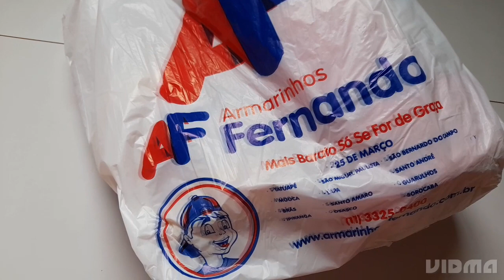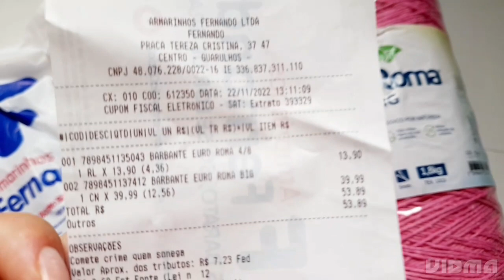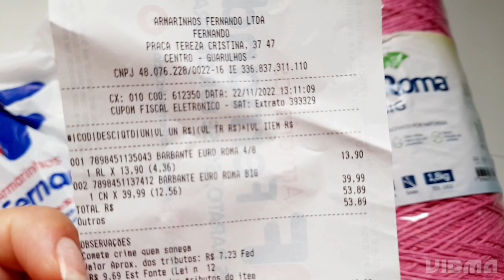COMPRINHA NO ARMARINHOS FERNANDO! MAIS BARATO QUE NA SHOPPE 😱😱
Olá tudo bem com vocês? Sou a Suelen e neste vídeo mostro a comprinha de barbante feita no ARMARINHOS FERNANDO lá da 25 de março!
Achei o preço super em conta, mais barato que na shopee e no mercado livre!

Espero que tenham gostado, um beijo pra vocês e até o próximo vídeo. Tchau tchau 👋🏻 😘